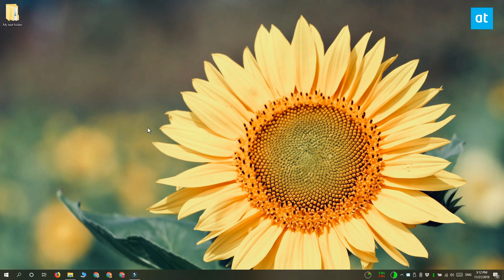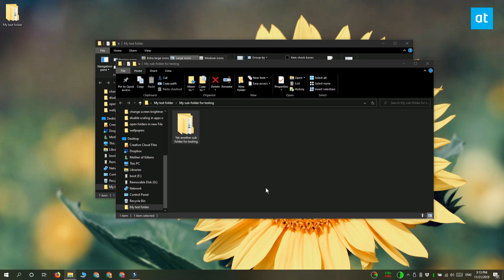How to open folders in new File Explorer window on Windows 10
File Explorer almost had a tabbed interface. Almost. It was a feature that lots of users were looking forward to but it never made it out of the beta versions of Windows 10.